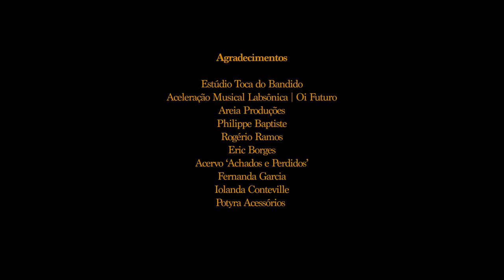Caio Prado - Baobá (Clipe Oficial)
Clipe oficial de "Baobá", de Caio Prado.

Letra/Lyrics

Eu sou a folha que desprendeu da Baobá
Cruzando o oceano sou sopro do cachimbo da vovó
(Sou sopro no oceano
Sou cachimbo da vovó)
Sentada na calçada sem contar o tempo, é Orixá
Pois sabe ela quem governa seu bumbar
A leveza de quem se expande por inteiro
Porque nunca se apartou da natureza
Um corpo só
Livre, tenho duas cabeças como o pássaro africano Sankofa
Eu olho pra traz e reconheço o futuro
Fincado no agora resplandece o amanhã
Sou forte ainda como a folha, Baobá
Quem venta e guia nunca erra a direção
Sou uma árvore inteira de olho atento e pé no chão

I am the leaf that flew off of Baoba
Crossing the ocean I am the blow from grandma’s pipe
(I am the blow in the ocean
I am grandma’s pipe)
Sitting on the sidewalk without telling time, it’s Orixa
Because she knows who rules her drums
The lightness of those who expand all of their being
Because they let never let go of nature
One body
Free, I have two heads like a the African bird Sankofa
I look back and recognize my future.
Tomorrow comes from today’s foundation
I’m still strong like the leaf, Baoba
Those who fly and guide never mistake the path
I’m a whole tree, with open eyes and feet on the ground.

Ficha técnica
Música
Composição de Caio Prado e Verônica Bonfim
Produção Musical: Felipe Rodarte
Estúdio Toca do Bandido
Guitarra: Elísio Freitas
Percussão: Boka Reis
Baixo synth: Marcelo Delamare
Metais: Marcelo Cebukin
Mixado por Fabrício Matos
Masterizado por Ricardo Garcia
Areia Produções • Philippe Baptiste

Clipe
Meduzza Filmes
Direção: André Hawk
Assistente de direção: Lana Rhodes
Direção de arte e figurino: Marianna Ladeira
Produção executiva: Caio Prado
Assistente de produção: Yuri Peregrino
Visagismo: Pachu e Diego Nardes
Edição e finalização: André Hawk